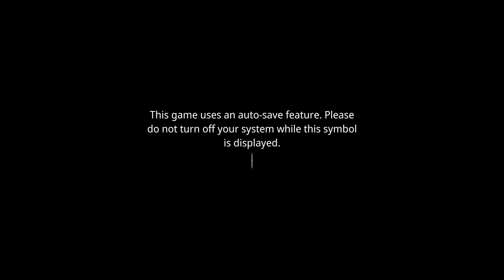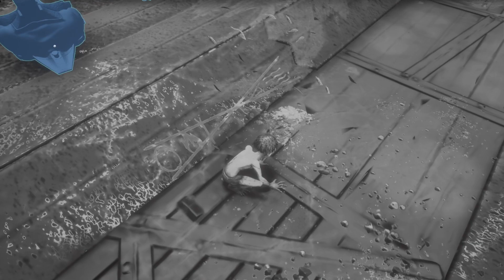The Lord of the Rings: Gollum_PART 13 Chapter 4